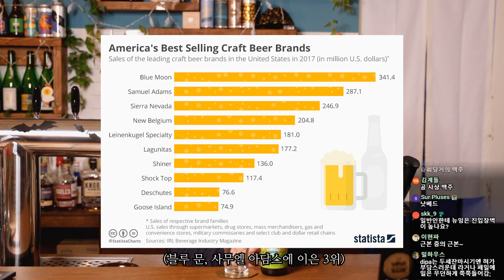수제 맥주에 입문하고 싶다면 무조건 이 맥주로 시작하세요 - 명품맥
안녕하세요 명품맥덕입니다. 오늘은 시에라 네바다 페일 에일을 리뷰 해보았습니다.